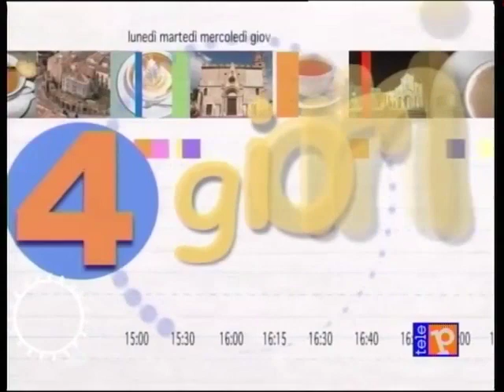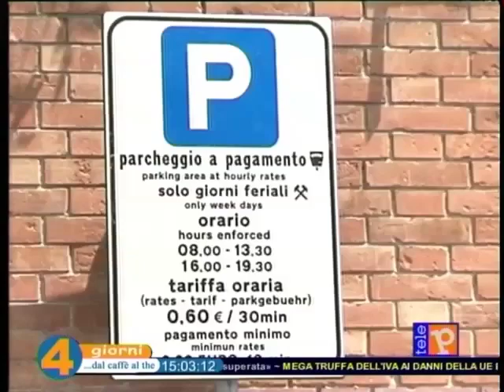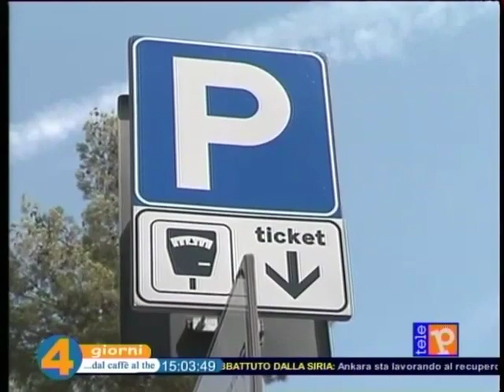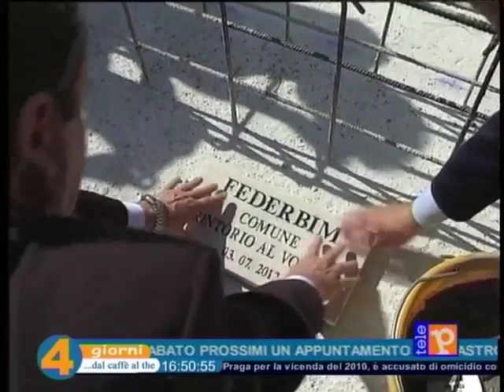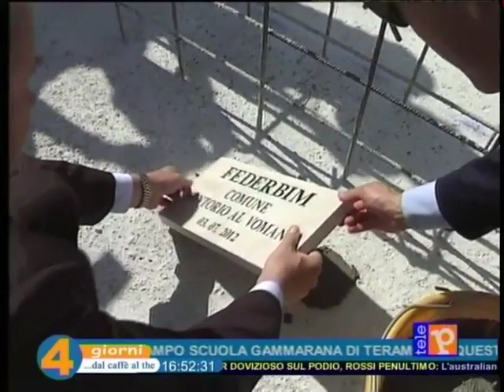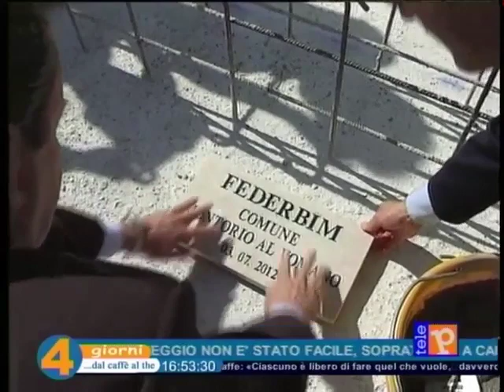4 Giorni...dal caffè al the